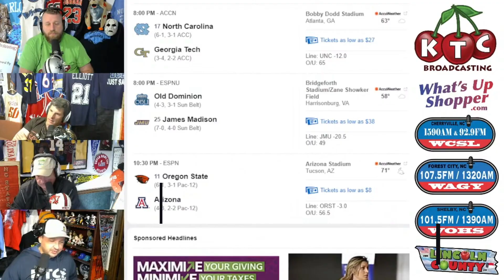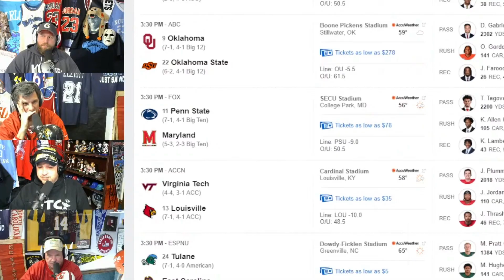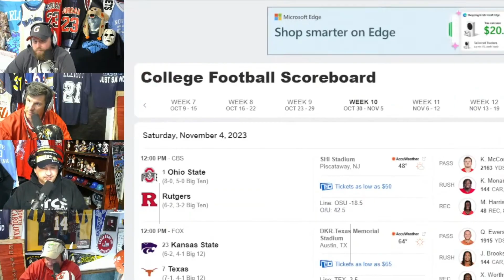NCAA Football Bad Picks from October 28 & November 4, 2023 - The Shock Joxx Sports Talk Show